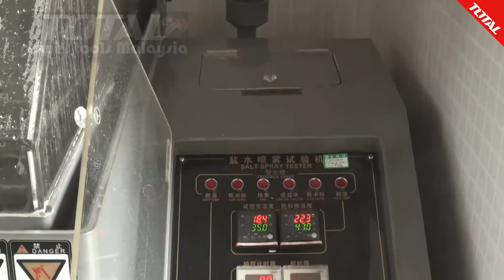TOTAL® Screwdriver Salt Spray Test. 6 Pcs ScrewDriver Set.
TOTAL® Screwdriver Salt Spray Test
6 Pcs ScrewDriver Set.

TOTAL® Tools,adalah fokus kepada jenama yang berkualiti tinggi dan peralatan yang harga berpatutan, mampu milik. Kami pengimport, mengedarkan TOTAL® tools yang berpangkalan di Malaysia

TOTAL® Dicipta kini dengan bangganya menawarkan pelbagai alat power tools, hand tools berkualiti tinggi, boleh dipercayai dan inovatif pada harga yang berpatutan mampu milik. Kami sentiasa meningkatkan perkhidmatan pengedaran kami untuk memenuhi permintaan pasaran semasa.
Ikut halaman kami untuk maklumat lanjut:
TOTAL POWER TOOLS MALAYSIA.